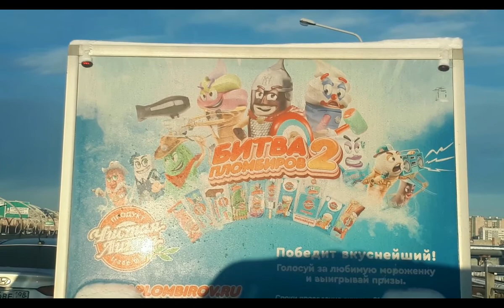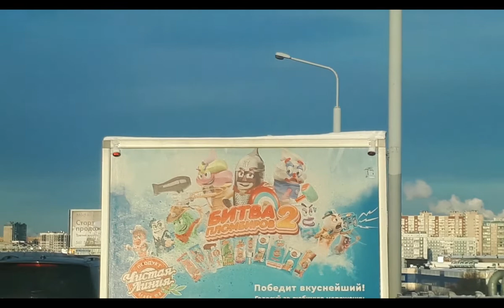Питер Ой, что это !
Реальная жизнь в Петербурге. Переехала в Петербург пять назад из Калининграда.Считаю,что жить в городе и приезжать  как турист или гость - это совершенно разные вещи. Когда начинаешь здесь жить постоянно , открывается много новых обстоятельств и ситуаций, о которых я рассказываю вам. Говорим о работе, о зарплатах,где искать работу,об аренде и покупке недвижимости, о погоде и о людях,которые здесь живут) О том как переехать и на что обратить внимание) Делюсь своими секретиками и опытом) Гуляем по известным и красивым местам города)Подпишитесь, чтобы мы не потерялись! Спасибо,что вы со мной! )